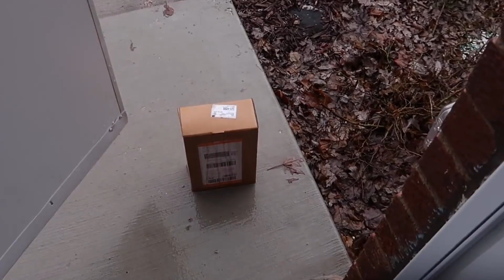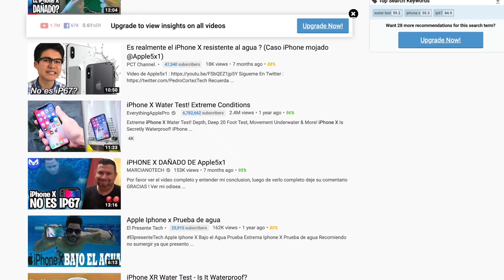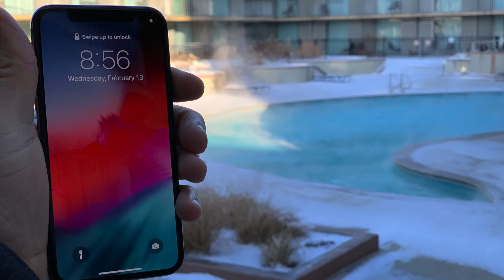iPhone X Refurbished AL AGUA - SE DAÑA O VIVE ?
A PETICIÓN POPULAR LO MANDAMOS AL . AGUA!

SOBREVIVO!